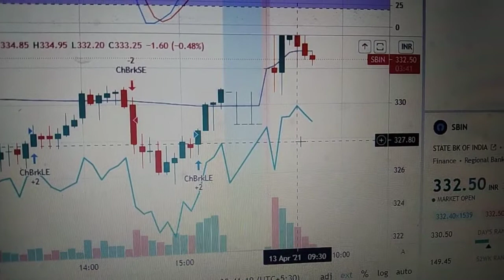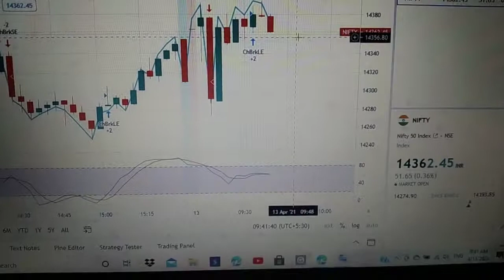market volatility live trading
trading
stoploss
RSI
levels
pivot points
Volume